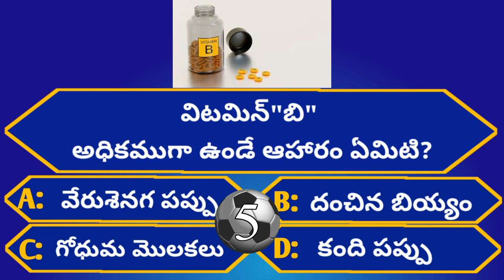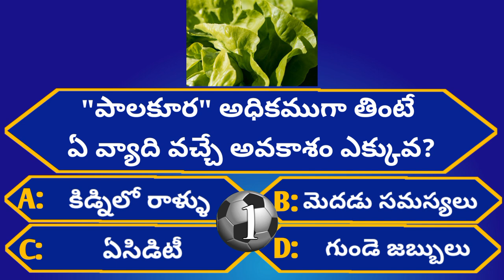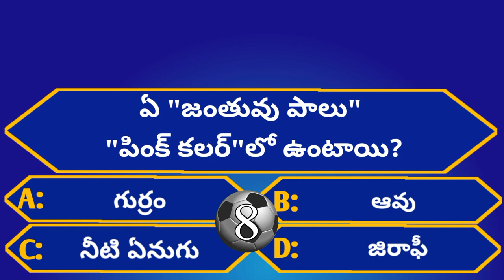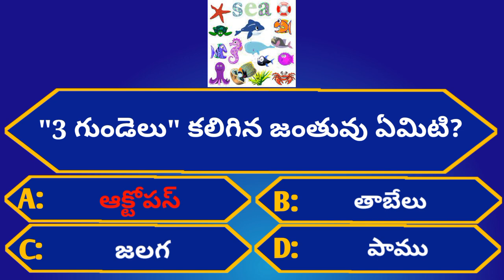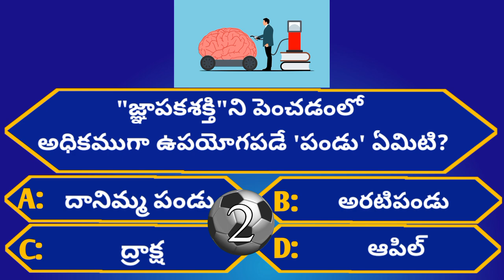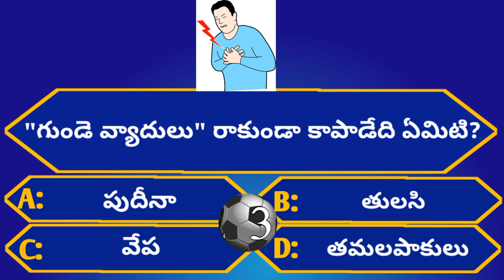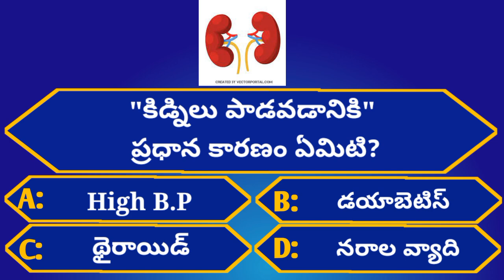Intresting Health GK Questions|Unknown Facts|Episode-67